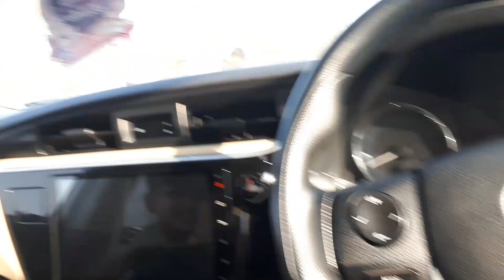Meri Bili Ghoom Ho Gi😥😫|Jamshaid Vloger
Meri Bili Ghoom Ho Gi😥😫|Jamshaid Vloger|and Alhamdulillah meri billi Mil Gai thi... Thanks for Witching my Video gays Love you all Gays...
Fullow me on instagarm (Jamshaid Vloger)